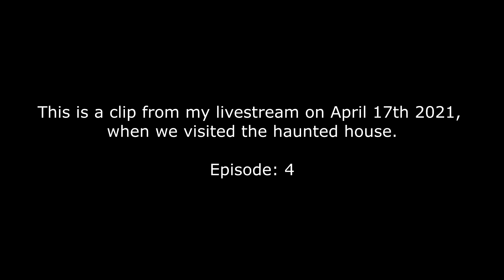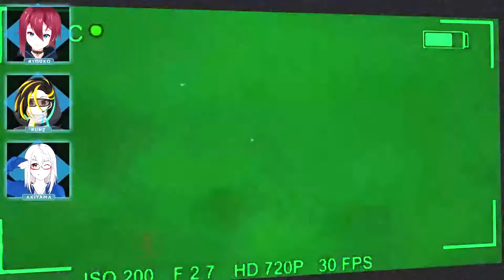Malam Jum'at Horror: WDKS Horror Experience [4/4]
Satu tahun lalu, Joana dan Ryouko diajak oleh Kiya ke rumah hantu di VRChat. Kiya juga mengajak Rune biar gak tegang-tegang banget. Rupanya ada Lagann berwujud pisang ikut dadakan. Keliatannya rumah hantu ini gak serem, tapi bagi Joa sama Oko ini tuh lebih dari serem. Capek, sampe batuk2, dan segala macam. Sampai di tengah jalan mau rage quit, TAKUT!!